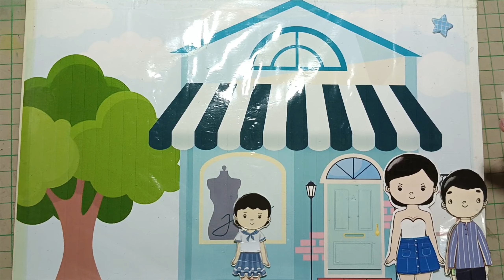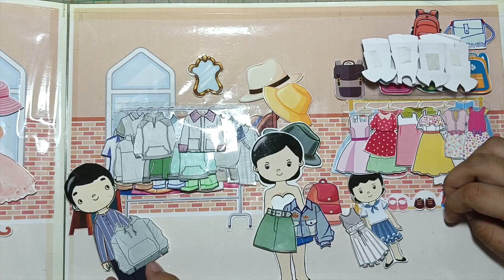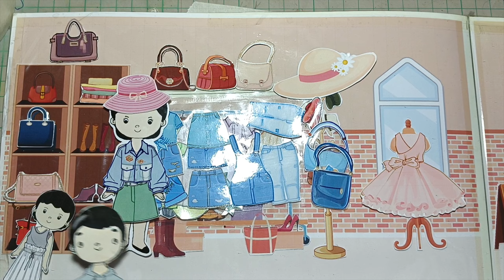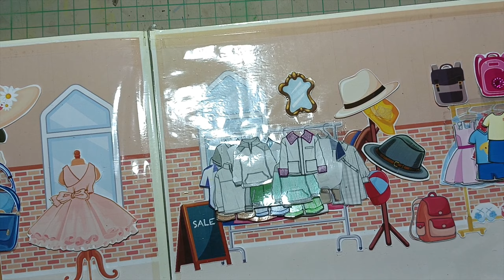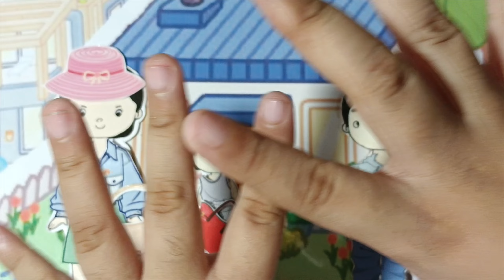Paperdoll fashion boutique clothing store | QUIET BOOK VERSION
we dramatized our fashion boutique with our paperdoll